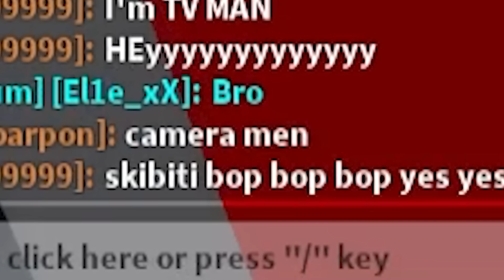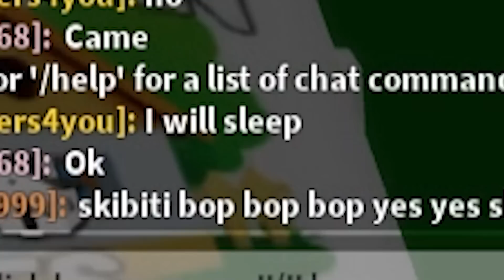Roblox Brookhaven🏡RP│"TV man" ครองเมืองแล้ว!!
เปิดคลิป 00:00
1:20 #1 TV man
3:16 #2 Winky Smile TV man
5:05 #3 Display TV man
6:26 #4 Static Smile TV man
7:39 #5 Smile TV man
9:33 #6 I’M NO TV man
10:31 #7 Titan TV man
13:43 #8 Vintage Gold man
ปิดคลิป 15:02